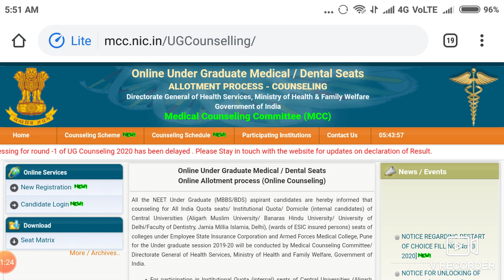MCC round I result delayed !! कब तक announce होगा ?